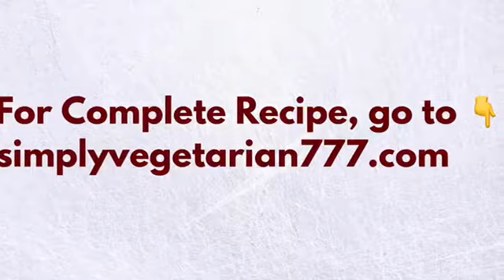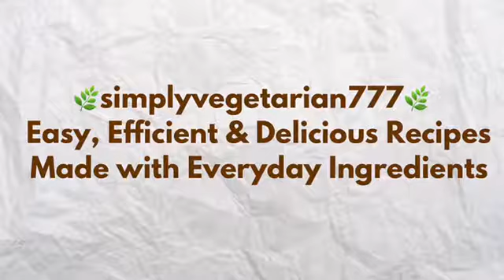Saag Chana - A popular Restaurant style Curry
Saag Chana is a very popular curry in the Indian restaurants of America. Made with spinach and chickpeas, it is delicious. It’s vegan and gluten-free.